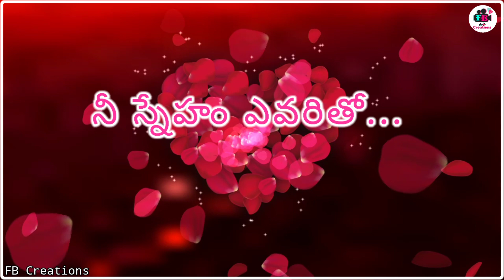Nee Sneham Evaritho | New Telugu Short film 2020 | jr.Venumadhav | Directed by Farooq adil